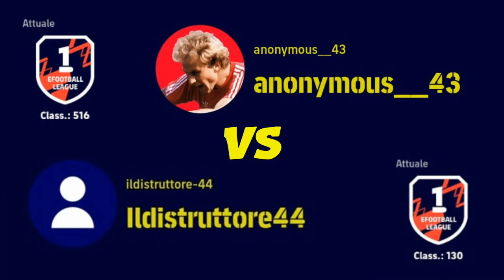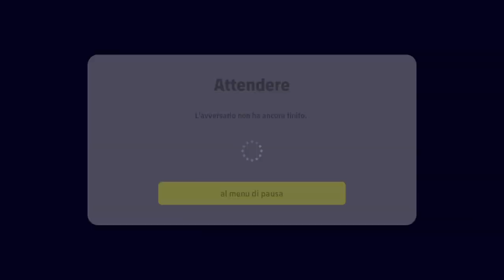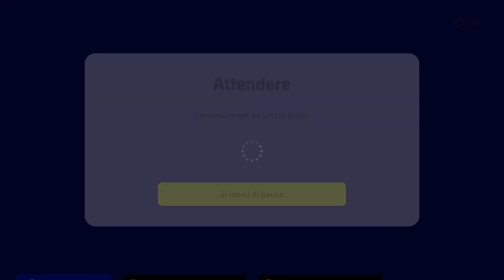EFOOTBALL 2023 - GIOCO UNA PARTITA ASSURDA CONTRO IL 130° AL MONDO!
🔴 PER ABBONARTI AL CANALE